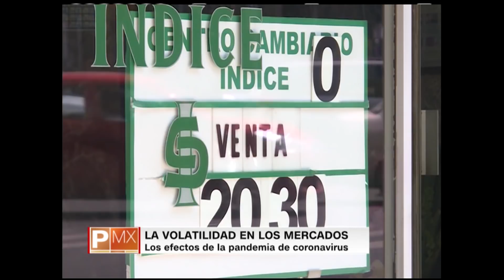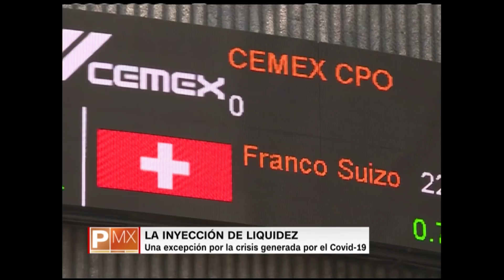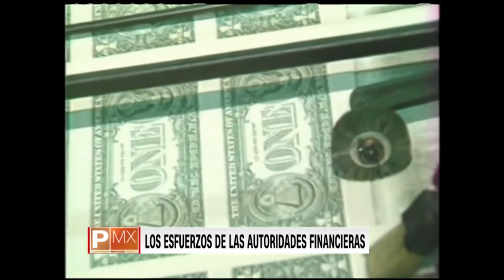¿Cómo proteger a la economía mexicana ante el coronavirus?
El gobernador del Banco de México, Alejandro Díaz de León, explica las medidas que se están tomando en conjunto con la Secretaría de Hacienda para que México haga frente a la crisis económica que está creando la pandemia del coronavirus. En entrevista con CNN, Díaz de León comenta que las autoridades financieras mexicanas están conscientes de la adversidad que se avecina.